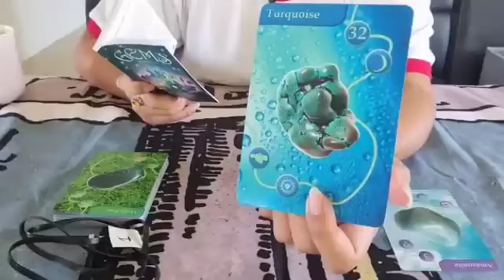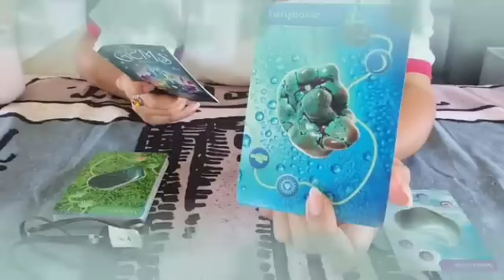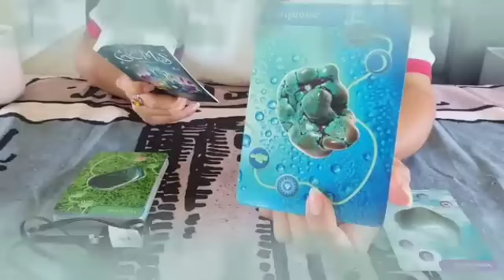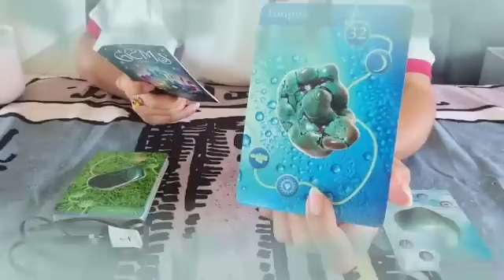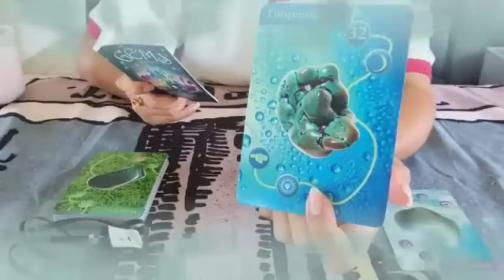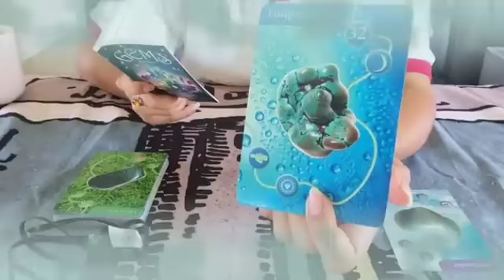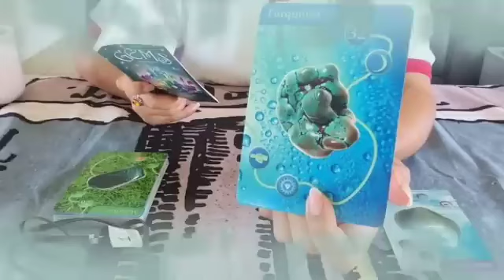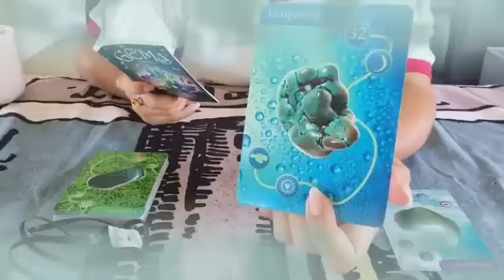تاروت برج الثور من 17 إلى 25 أغسطس 2024 🔮 ماتسألش هو ليه بيعمل معاك كده😏بص انت خليته يحس بأيه🤔